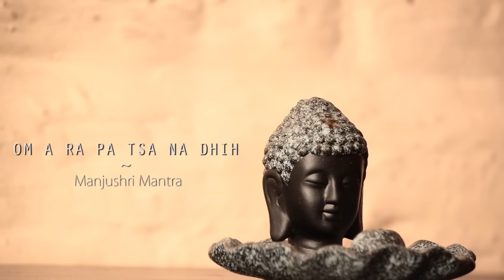Buddhist Mantra to Enhance Wisdom | OM A RA PA TSA NA DHIH | Relaxing Meditation Music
Buddhist Mantra to Enhance Wisdom | OM A RA PA TSA NA DHIH | Relaxing Soothing Calming Meditation Music

ABOUT THE MANTRA
Manjushri is a Bodhisattva who represents wisdom. This Mantra is believed to enhance one's wisdom, memory and learning abilities.
he more emphasis and times the chant is recited, the more likely it is to succeed.

MANTRA : OM A RA PA TSA NA DHIH
MEANING : According to the schema laid out in the Large Sutra of Perfect Wisdom (adapted from Conze)
A leads to the insight that the essence of all things is unproduced.

RA leads to the insight that all things are pure and free of defilements.

PA leads to the insight that all dharmas have been “expounded in the ultimate sense.”

CA leads to the insight that the arising and ceasing of things cannot be apprehended because in reality there is no arising or ceasing.

NA leads to the insight that although the names for things change the nature of things behind their names cannot be gained or lost.

ABOUT US → Meditative Mind is dedicated to creating music and Mantra chanting tracks for Meditation and relaxation. We specially design tracks for chakras and sanskrit and buddhist meditation mantras.

~ CREDITS ~
Composition, Music & Vocals by : Dilpreet Bhatia